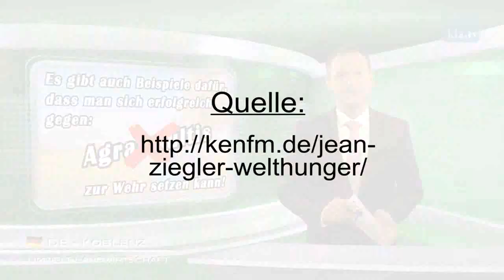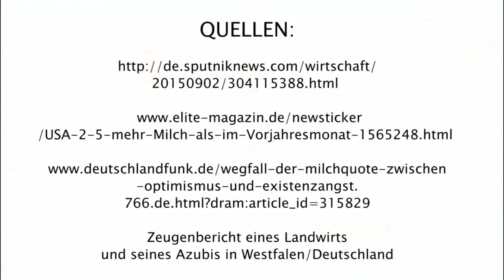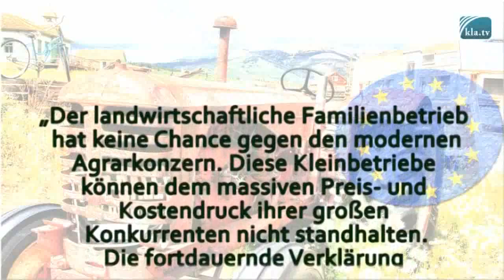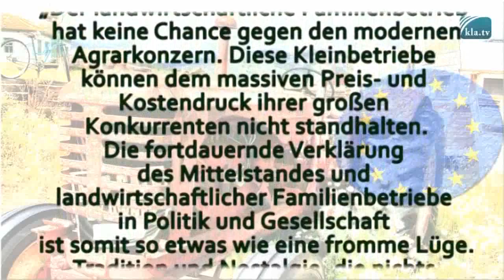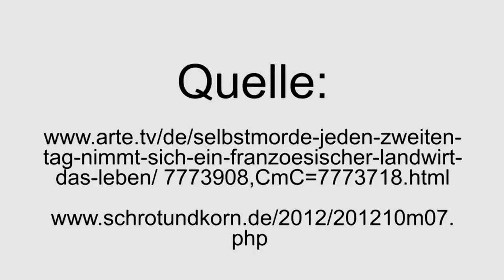Agrobusiness contra Landwirtschaft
KenFM im Gespräch mit Jean Ziegler